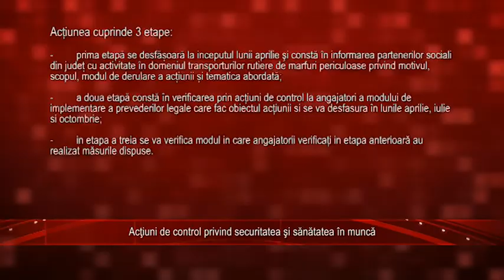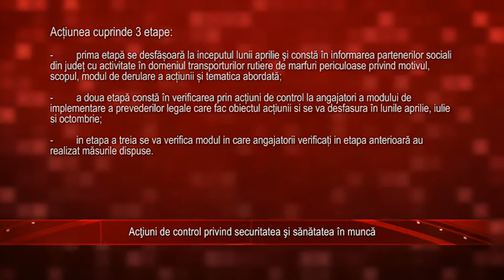Acţiunea de control privind sănătatea şi securitatea în muncă